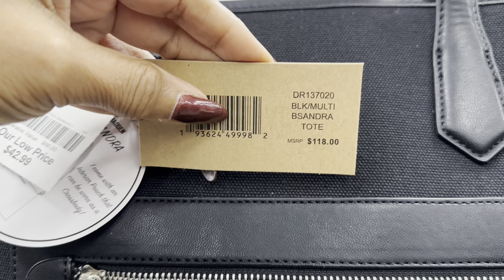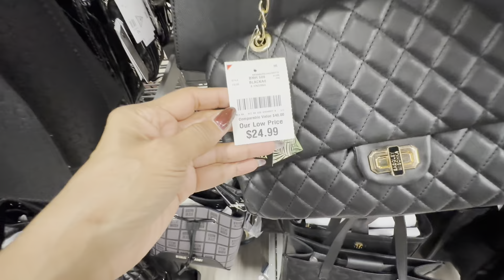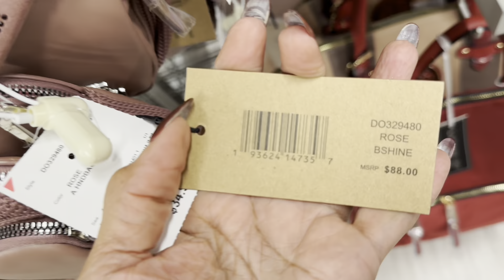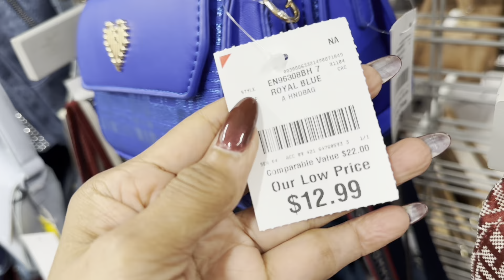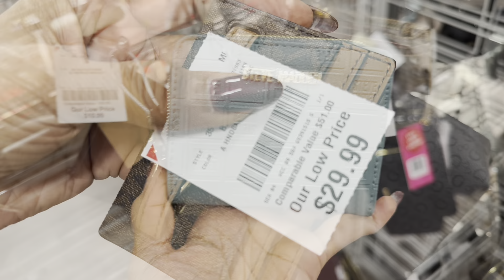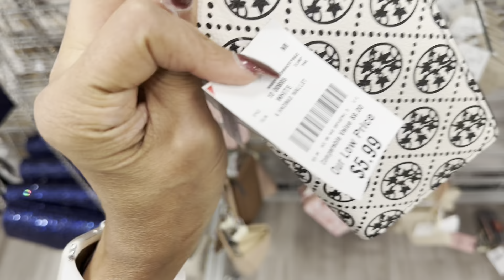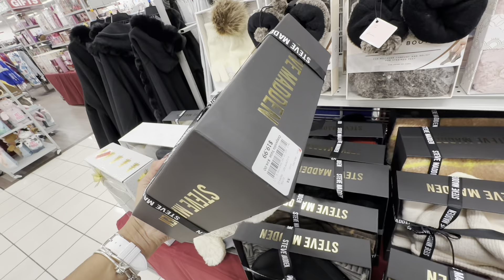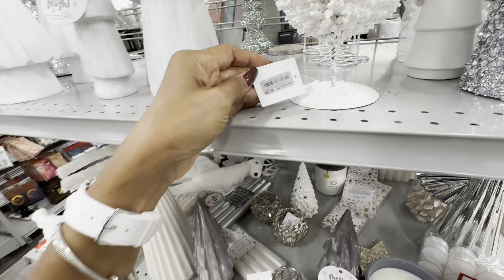BURLINGTON 🎄Afforable handbags, gift set , perfumes and Christmas decorations.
Hi shopping buddies, let’s browse Burlington for handbags, dresses, shoes, gifts sets, Christmas decorations all at affordable prices.

Latest trending styles !!

Thank you in advance for all your support, it’s truly appreciated. I love to shop and I enjoy you coming along.

Never ruined a good day, by thinking about a bad yesterday 💕

info about me :
Zodiac sign ♋️
Cancer survivor 31+ years🙏🏾